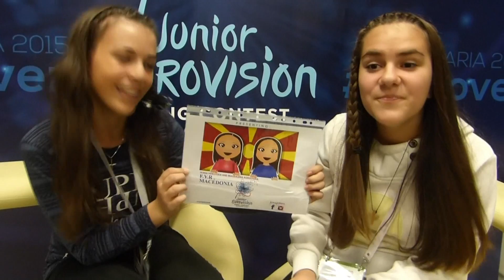Interview: Ivana & Magdalena (Macedonia) @ Junior Eurovision 2015 second rehearsal | wiwibloggs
We spoke to Macedonia's Ivana Petkovska & Magdalena Aleksovska after their second Junior Eurovision rehearsal. They will sing "Pletenka" in Saturday's final.